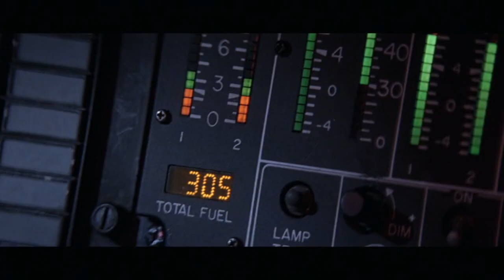The Perfect Storm - all refueling scenes